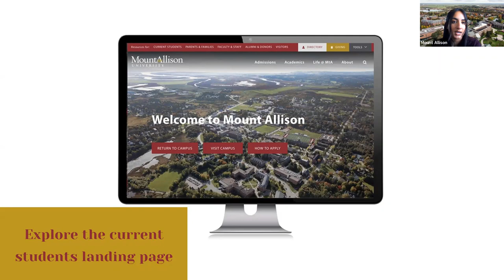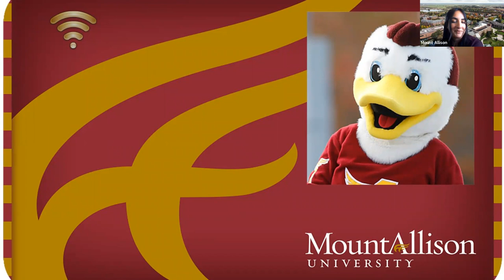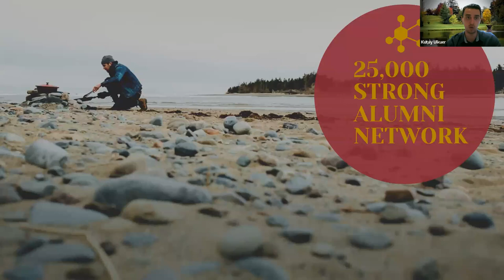Welcome to Mount Allison: Planning for a Successful Transition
Join our Admissions Counsellors for an informal chat about your next steps as an incoming Mount Allison student, including things to do over the summer, and what to expect going into the Fall.